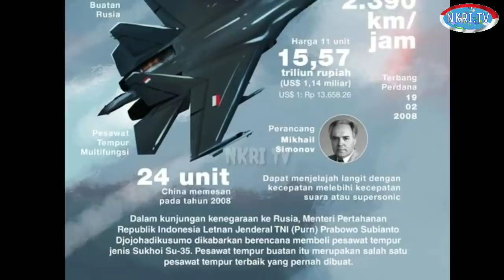AS Dan China Menekan Saat Indonesia Akan Beli Pesawat Sukhoi Su-35 Dan Pesawat Dassault Rafale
AS Dan China Menekan saat Indonesia Akan memBeli pesawat Sukhoi Su 35 rusia Dan pesawat Dassault Rafal prancis
Dengan dilakukannya kerja sama indonesia dan rusia dibidang pengdaan alutsista salah satunya adalah rencana indonesia membeli 11 unit pesawat jet sukhoi su 35 milik rusia
ternyata china sempat menekan untuk kedaulatan indonesia saat menhan prabowo subianto akan melakukan kontrak pembelian 48 unit pesawat dassault rafael, 4 unit kapal selam scorepen dengan rudal sm39 exocet dan 2 unit kapal perang korvet gowind clas berbobot 2500 ton Dalam kurun waktu 10 tahun terakhir, setidaknya prancis telah menjual alutsista kepada indonesia dengan nilai total 1, 36 miliar euro hingga pada tahun 2013 senilai 480 juta euro.